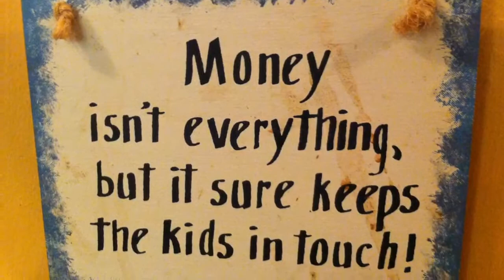Follow me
Cousins, me, dance, diamond, Korie, Jahme, jump rope, follow @WhoIsDavi, who is Davi, twitter Facebook